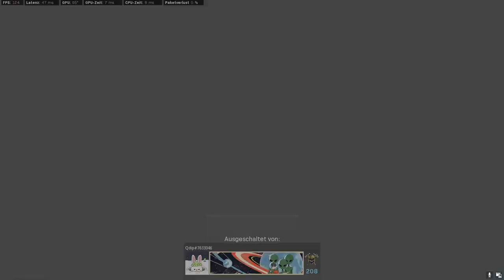So, we got the old REALISM Battle Royale Mode back & I really enjoy playing it!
classes at the end of the video

I would appreciate a like and subscription :)